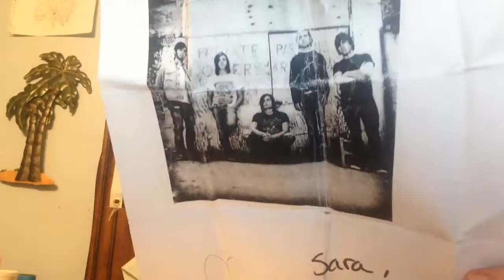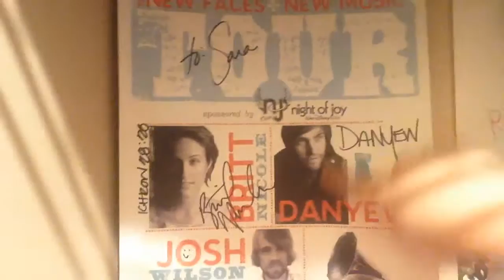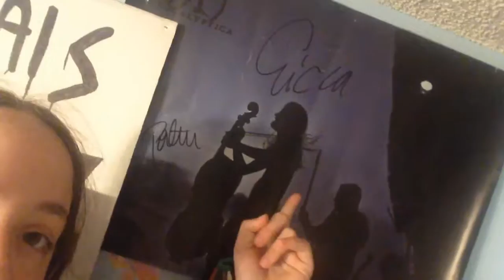Ate lunch with the band apocalyptica!